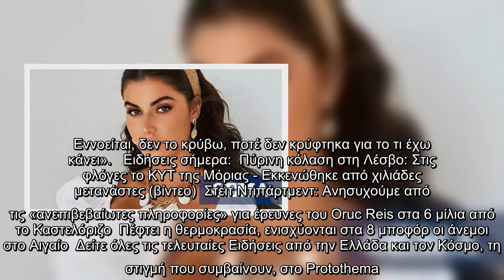Ιωάννα Μπέλλα: Κάνω photoshop στις φωτογραφίες μου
Η Ιωάννα Μπέλλα απάντησε μέσα από το Love It για τα σχόλια που δέχτηκε επειδή ανέβασε κάποιες φωτογραφίες από lear jet του συντρόφου της.  «Είναι η δουλειά του, δεν τα έχουμε για προσωπική χρήση για να ταξιδεύουμε από εδώ και από εκεί. Εντάξει, θέλουμε να κάνουμε μια διαφήμιση γιατί γενικά έχω ένα πολύ δυνατό Instagram. Ήθελε να το προωθήσει πιο πολύ στην Ελλάδα, γιατί έχουμε πολλούς ξένους στην Ελλάδα. Κι έτσι έγινε, σαν promo», λέει.  Για το photoshop, η Ιωάννα Μπέλλα λέει: «Έχω κάνει photoshop. Και στο δέρμα μου έχω κάνει, μπορεί να είχα κάνει κάποια σημεία όταν είχα και πιο πολλά κιλά στο σώμα μου. Εννοείται, δεν το κρύβω, ποτέ δεν κρύφτηκα για το τι έχω κάνει».   Ειδήσεις σήμερα:  Πύρινη κόλαση στη Λέσβο: Στις φλόγες το ΚΥΤ της Μόριας - Εκκενώθηκε από χιλιάδες μετανάστες (βίντεο)  Στέιτ Ντιπάρτμεντ: Ανησυχούμε από τις «ανεπιβεβαίωτες πληροφορίες» για έρευνες του Oruc Reis στα 6 μίλια από το Καστελόριζο  Πέφτει η θερμοκρασία, ενισχύονται στα 8 μποφόρ οι άνεμοι στο Αιγαίο  Δείτε όλε ...